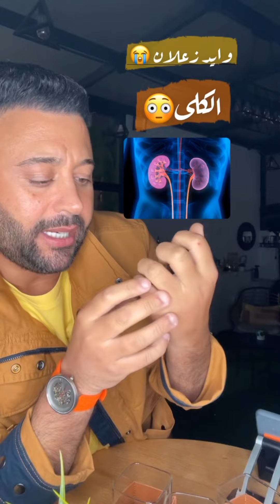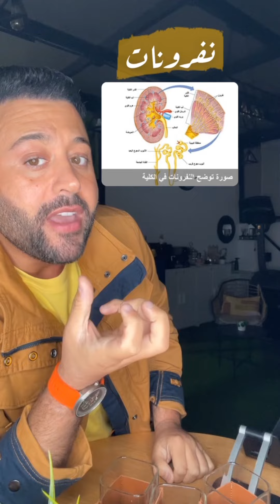اطعمه يجب الابتعاد عنها تضر الكلى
تجنب بعض الاطعمه تتعب نفرونات الكلى
١- كيوي
٢-شكولاته بكل انواعها
٣-مكسرات بكل انواعها
٤-مولوخيه
٥-سبانخ